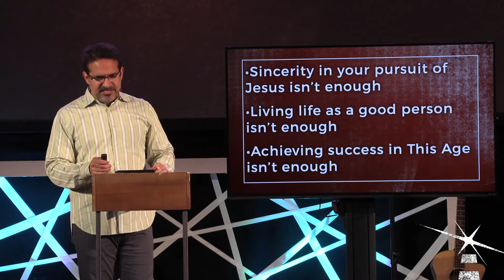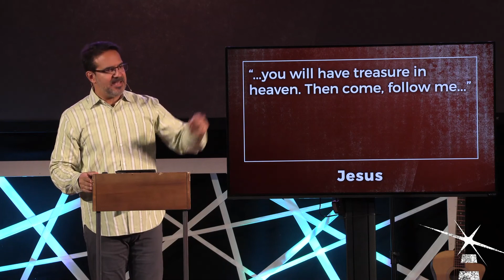21-09-19: A Radical Reorientation (Part 2)